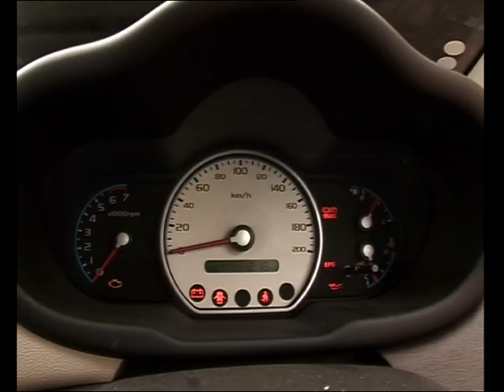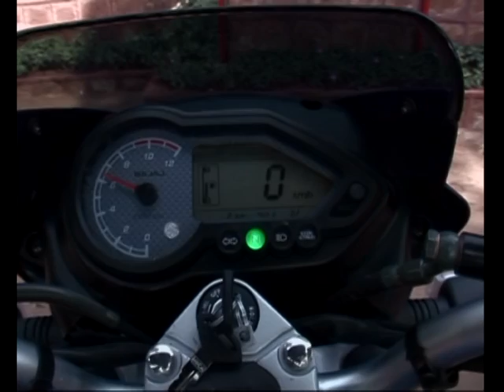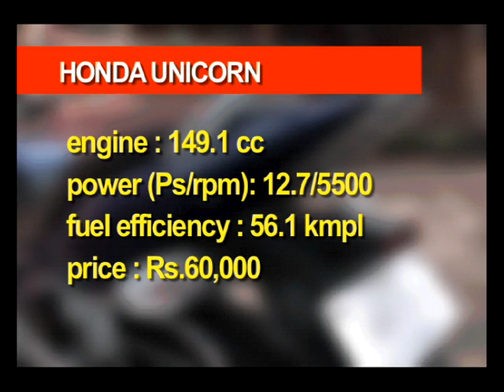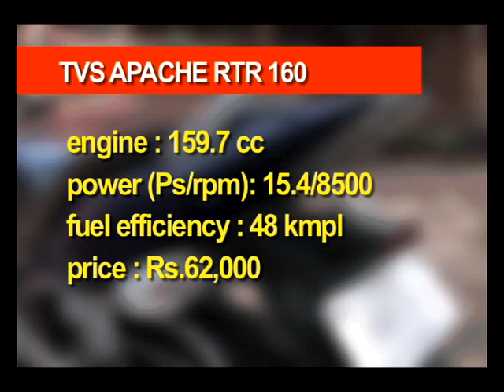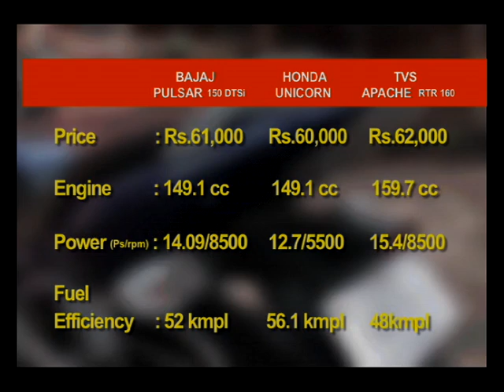TORQUE - Car & Bike TV Show Pilot